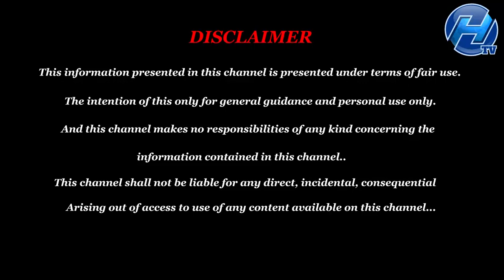சிம்மம் வைகாசி மாத ராசி பலன்கள் | Vaikasi Matha Rasi Palan 2022 | June Month Rasi Palan 2022 Simmam